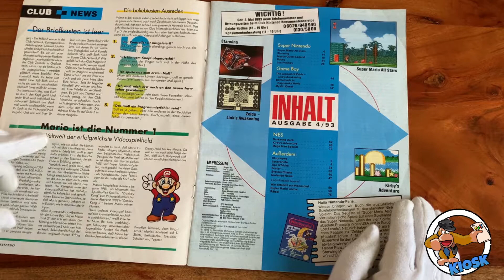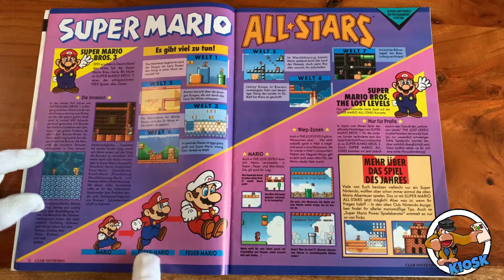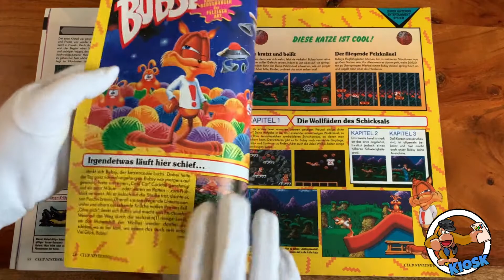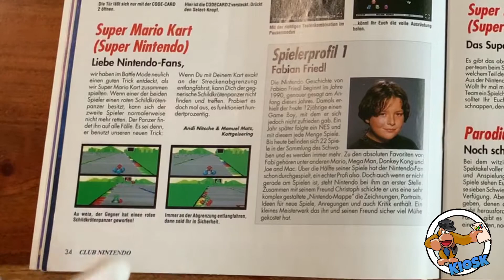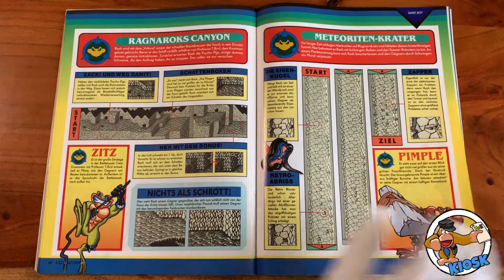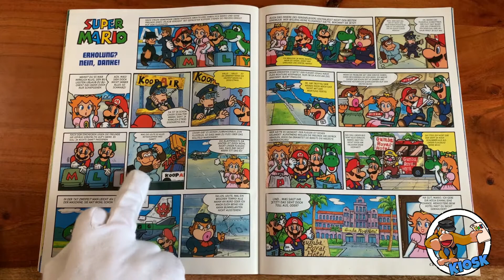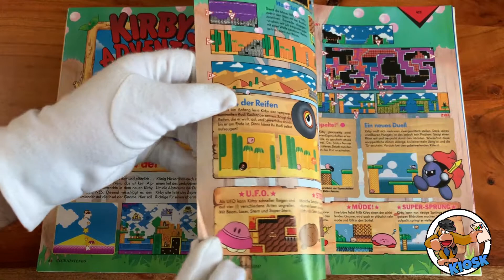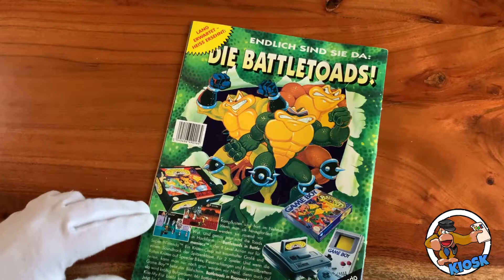Club Nintendo Magazin 04/1993 Collectors Box Kiosk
Und weiter gehts mit Ausgabe 04 / 1993 des Club Nintendo Magazins!
Im Mittelpunkt steht Super Mario All Stars für SNES. Dazu noch weitere Highlights wie Mystic Quest, Kirbys Adventure und Starwing.

Was es noch so gab, schauen wir uns gemeinsam in aller Ruhe an.  Viel Spaß! :-)

- *Amazon Shopping

→ Feedback erwünscht!